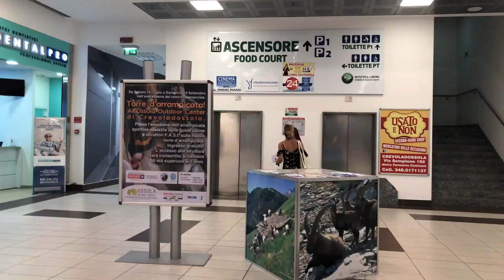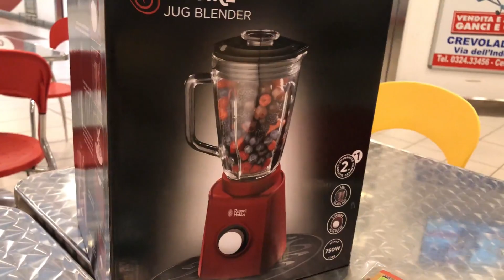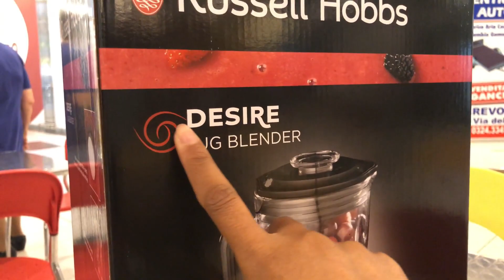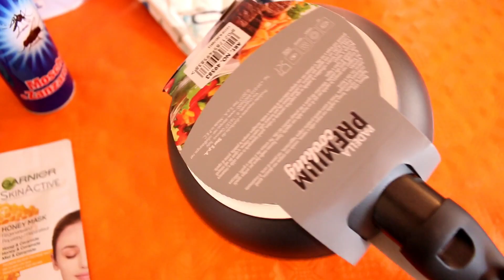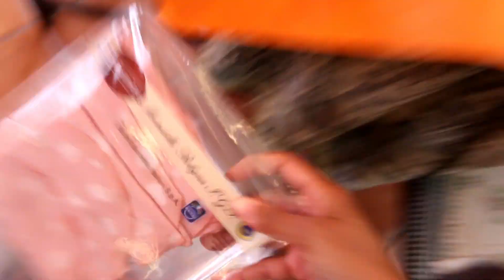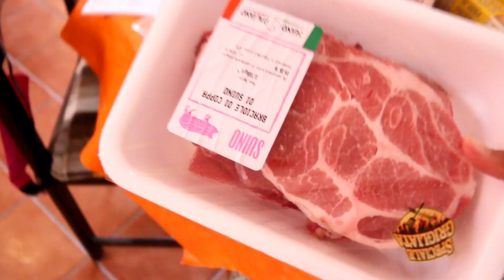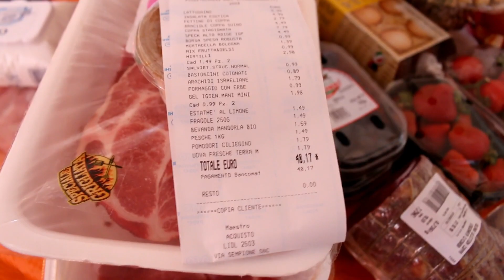VLOG PASSEIO DOMODOSSOLA MONTANHA ROTINA COMPRINHAS ROUPAS E COMIDA SAUDAVEL